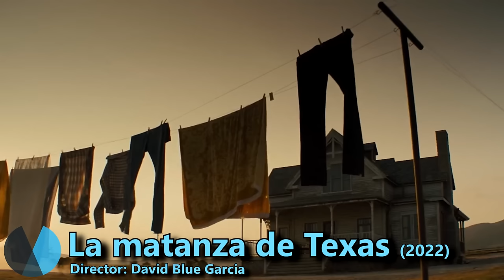Las 10 MEJORES PELÍCULAS de TERROR MODERNO 😱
Celebra Halloween con estas recomendaciones de películas de terror contemporáneas, como The Black Phone, Barbarian, X, Smile y otros films de terror que no podéis perderos este año.